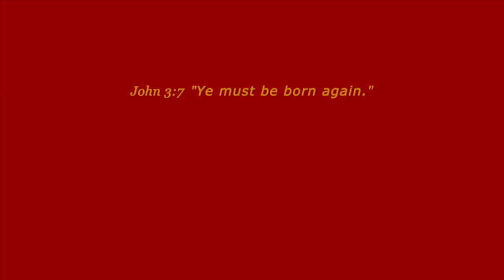THEY BEAT ME!...On My BIRTHDAY! ...The Big 70 !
Lyn & Peter celebrating my 70th birthday! ❤️ Please prayerfully consider a DONATION to this ministry channel thru this ❤️ Thank you for your support.

❤️ ❤ ❤️ To join our online services on Saturday (12:15 PM PST) for details. ** We are GOD'S CHURCH OF LOVE (online) Peter is my Assistant Pastor and Lyn is my Elder.